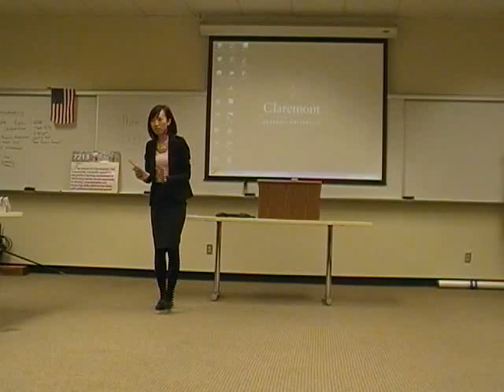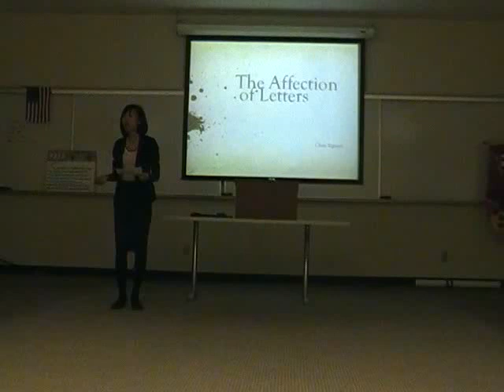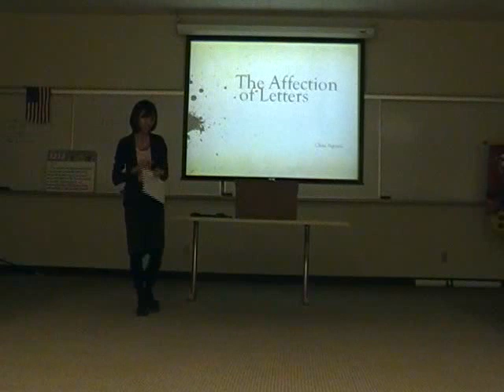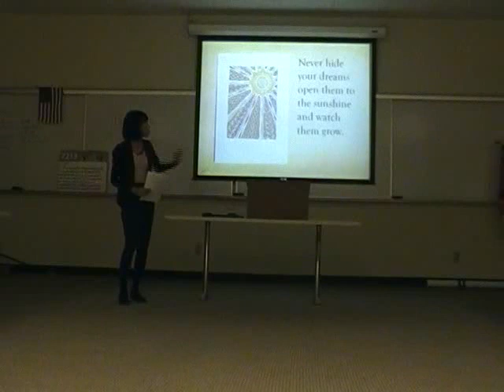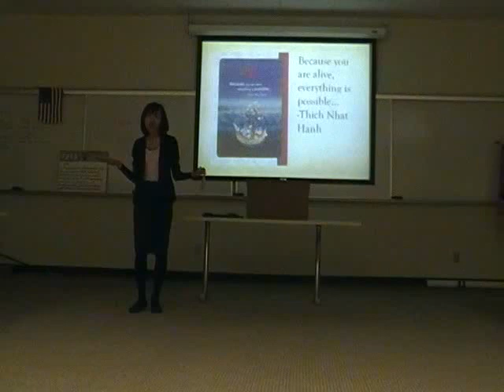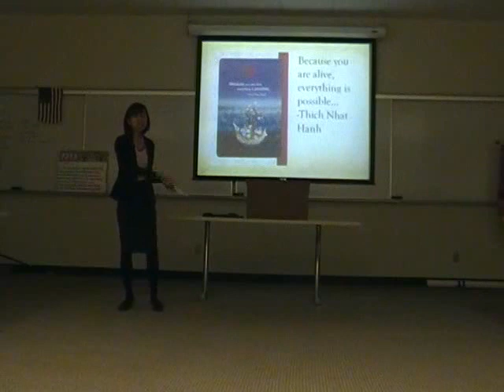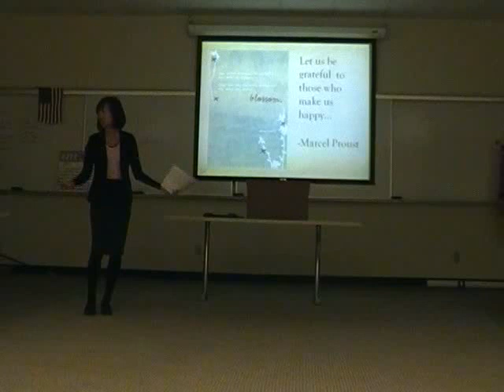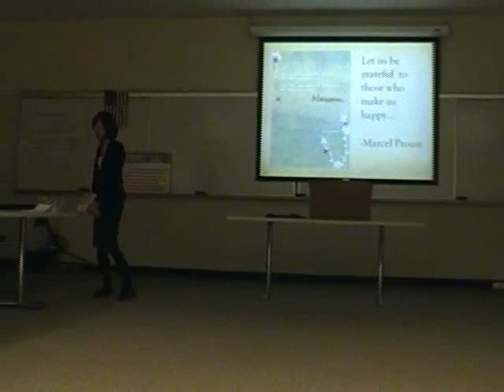Chau Nguyen - 2010.11.07 - Ice Breaker